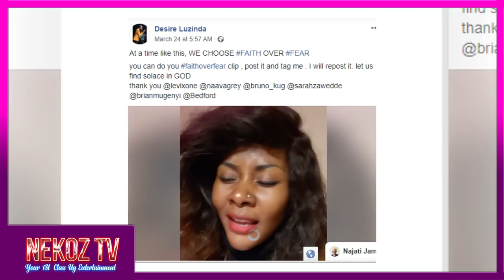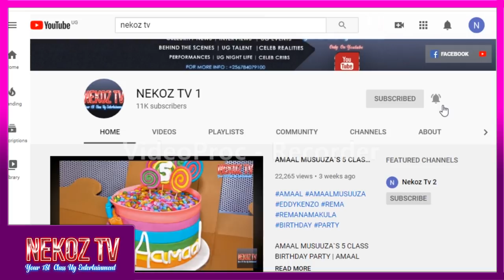DESIRE LUZINDA NE MUWALA WE BAYIMBYE KU KILWADDE KINAMUTA EKIRI MUGWANGA | DESIRE AND MITCHELL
DESIRE AND HER DAUGHTER MITCHELL SINGING